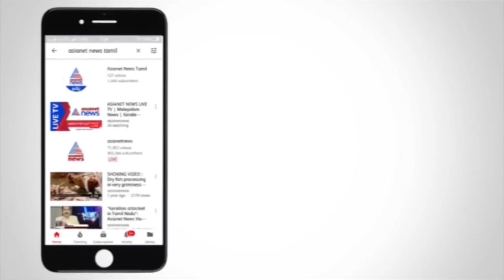100 நாள் கலகலப்பாய் இருந்த சாண்டி.. கடைசி நேரத்தில் பிக்பாஸ் கொடுத்த அதிர்ச்சி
100 நாள் கலகலப்பாய் இருந்த சாண்டி.. கடைசி நேரத்தில் பிக்பாஸ் கொடுத்த அதிர்ச்சி | Bigg Boss | Sandy | Runner | Asianet News Tamil